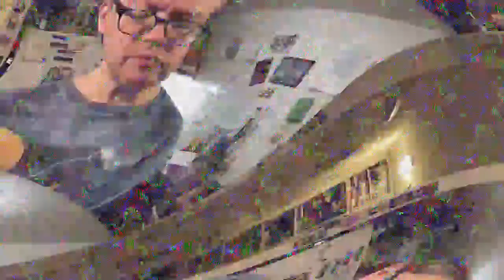[EPILEPSY WARNING] Movie 23 03 27 21h48m58s *Photosensitivity Warning*